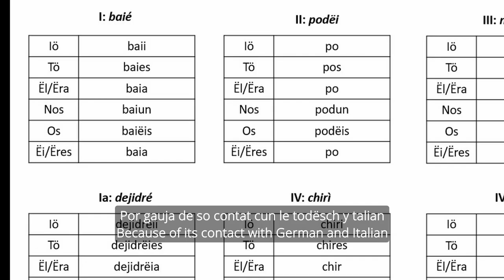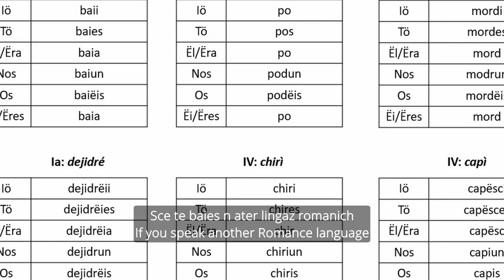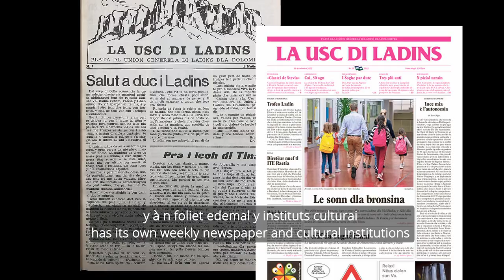Ladin: A Hidden Language in the Alps (in Ladin of Val Badia with Eng subs)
Ladin is a Romance language spoken by about 40,000 people in four valleys of the Dolomites. In this video, I introduce some basics about the language, chat in Ladin with a local and ask why anyone would want to learn a language spoken by such a tiny community.